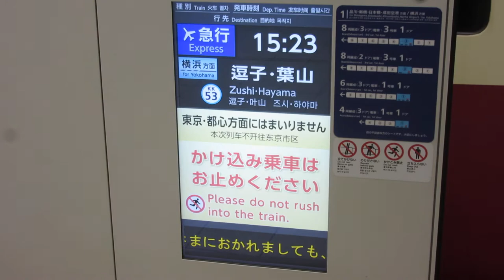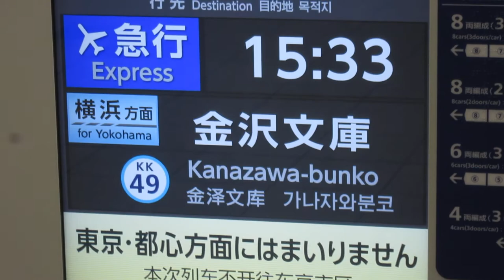【列車発車】京急 羽田空港第1・第2ターミナル駅 ホームドア埋込式LCD発車標(発車案内ディスプレイ)